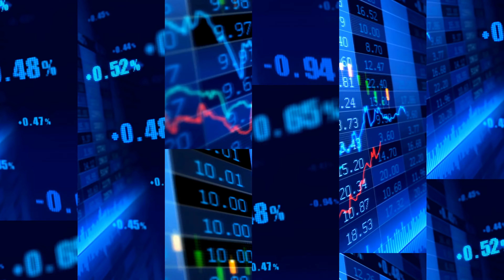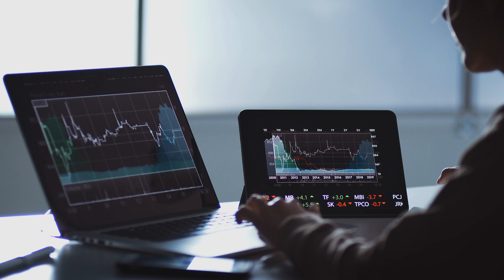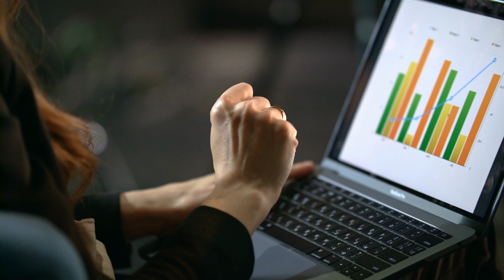Trading Is A Business, YOU Are That Trading Business.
As a spin off the Trading Ascension Podcast this channel will provide short,  yet informative
Trading motivational videos and Trader Motivation Videos to increase Trading wisdom, Trading psychology and Trading Mindsets for people learning to Day Trade.

These are clips from the Trading Ascension Podcast. On the Podcast we help Day Traders with Trading psychology, Trading mindsets and Trading Motivation by hosting Day Trader interviews and other guest discussing topics related to personal & spiritual development and Day Trading. The Trading Ascension podcast provides thought provoking concepts and direct energy to help us evolve as humans and a professional Day Traders.

Website link - (Claim your free TRADING EMOTIONS Recovery eBook Now on the RESOURCES PAGE)